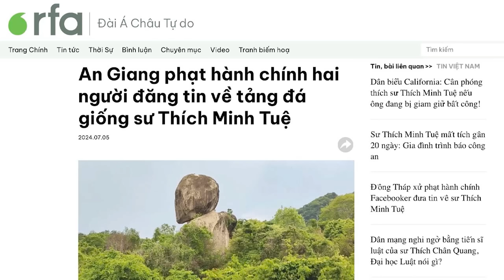EU quan ngại VN „hốt“ cả người bảo vệ nhân quyền!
báo và những nhà vận động môi trường của Việt Nam, và sẽ tiếp tục theo dõi tình hình nhân quyền của Việt Nam, trong khi phải tiếp tục hợp tác với các quan chức Việt Nam.